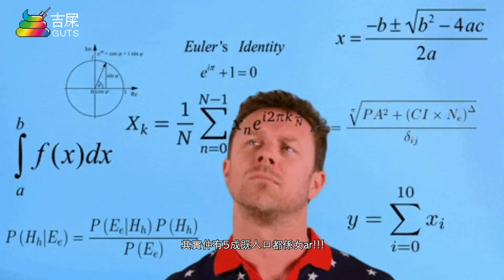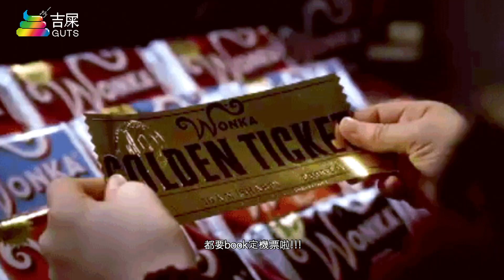[我們FF系列] 男人FF天堂 | 我們必去系列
香港地女多男少，好多brother 都話女係多呀！但冇件啱呢！
你地有冇諗過其實係遙遠既附近，一直有一班好好既女女等緊你地ar!
大家吾細再FF LA!!! 仲唔快啲睇完我哋條片就出發!!!

本片純屬知識傳播性質，資訊並不一定百分之百正確，內容僅供參考。

每週都會發佈新片！
一定會有你喜歡看的影片！
Thank you~ ^_^

💬不能錯過的其它人氣影片

Translated titles:
[Nuestra serie FF] Man FF Paradise | Debemos ir serie

[Unsere FF-Serie] Man FF Paradise | We Must Go-Serie

[Notre série FF] Man FF Paradise | Série We Must Go

[Nossa série FF] Man FF Paradise | Devemos ir Series

[Our FF Series] Man FF Paradise | We Must Go Series

[Наша серыя FF] Чалавек FF Paradise | Мы павінны ісці серыі

[我们FF系列] 男人FF天堂 | 我们必去系列

[Onze FF-serie] Man FF Paradise | We Must Go-serie

[La nostra serie FF] Man FF Paradise | We Must Go Series

[Наша серия FF] Man FF Paradise | Мы должны идти в серию